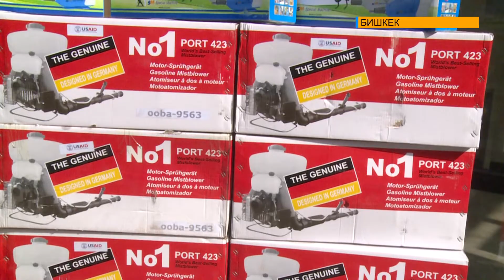Сегодня состоялось церемония передачи аэрозольных генераторов министерству сельского хозяйство